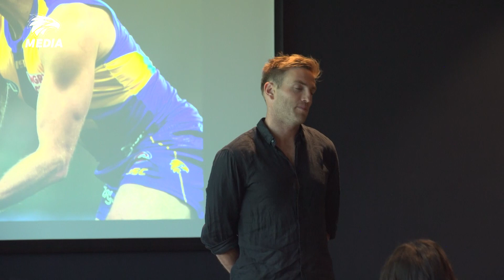Sheppard Calls Time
Brad Sheppard sits down for a candid chat with Eagles Media about his decision to retire from AFL